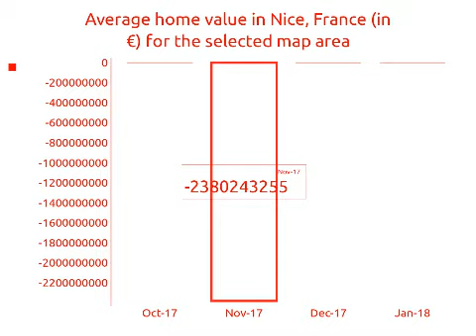3BED | 1BATH | € 372000 | Apartments for sale in Nice, France 2018 | MapFlagged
Explore details of the apartment for sale at Новосибирская обл, Cann with ID23555733. Find other 9650+ apartment for sale in Nice with MapFlagged